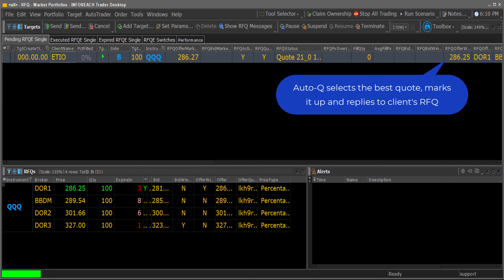InfoReach Auto-Q ETF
InfoReach Trade Management System (TMS) implements an RFQ automation algorithm that allows brokers to receive ETF requests for quotes (RFQs) from their clients via Bloomberg or direct FIX connection. Based on the customer's preferred configuration, the algorithm then queries a number of quote providing partners and market makers for quotes, selects the best quote, marks it up as needed, and forwards it back to the client. If the client sends an order in response to the quote, the same algorithm executes the order against the best quote partner.